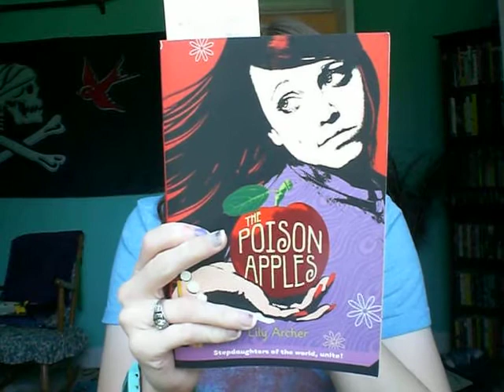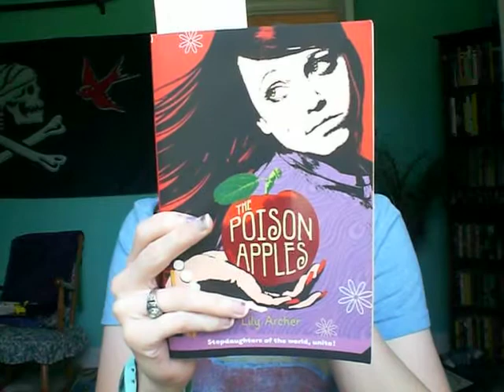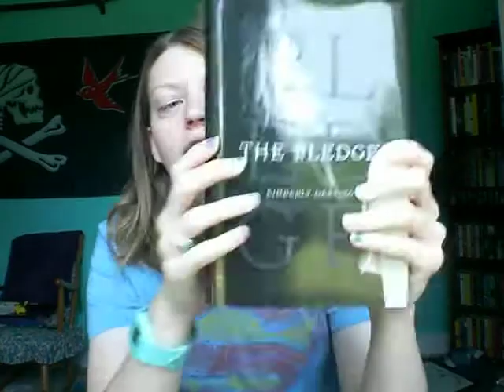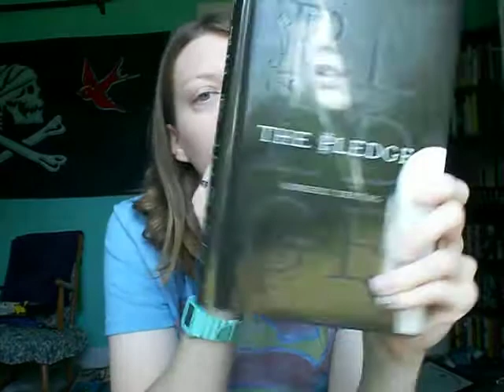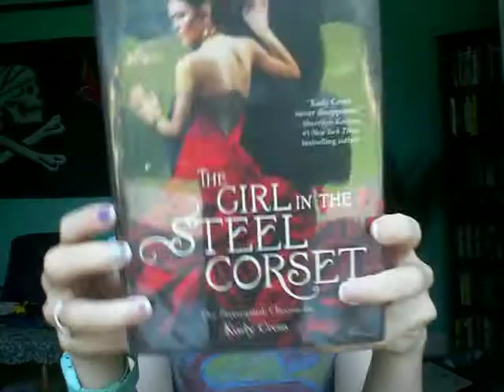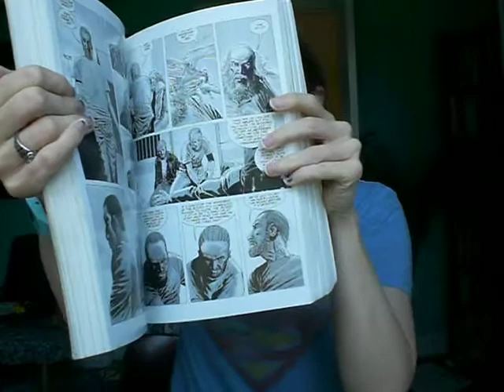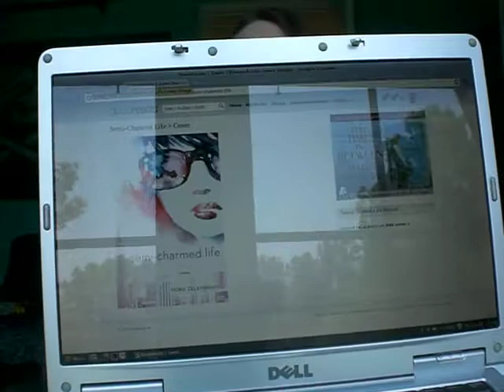In My Mailbox/Book Haul (July 2, 2012)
Ahh! It can't already be July! Where is my beautiful summer going *shakes head*
Well, I'm back again with another book haul/IMM. In My Mailbox is hosted by Kristi at the Story Siren. I got some books again that I'm pretty excited about. So check them out at your leisure.
Now time for me to self advertise:
and
pottermore: SwordScarlet15 (The House Cup or something gets awarded on July 4 ( I think) so for house loyalty I hope Slytherin wins!)
I will be filming a June 2012 wrap up and July TBR in the near future so look for those.